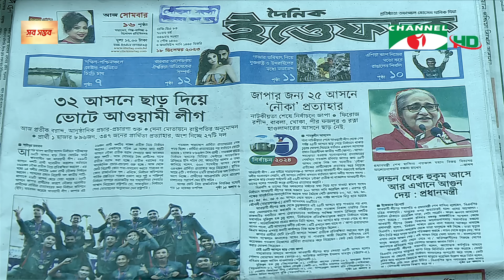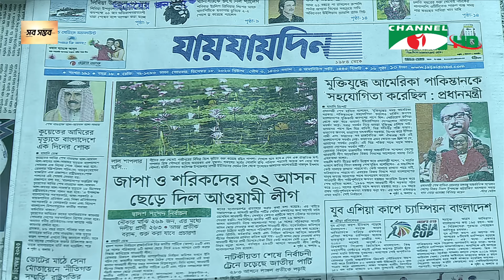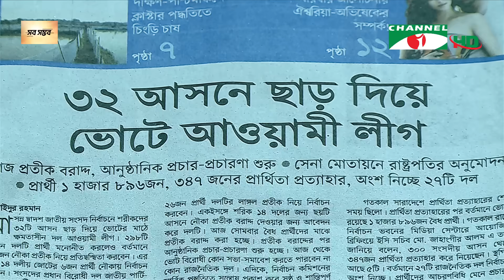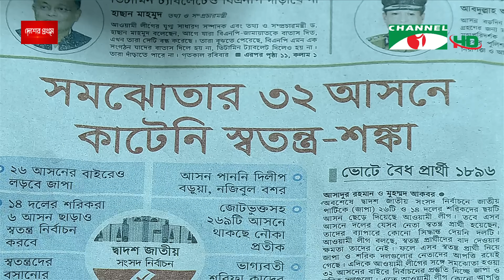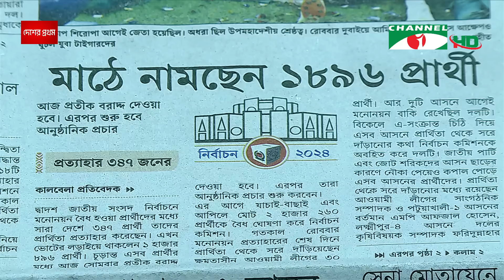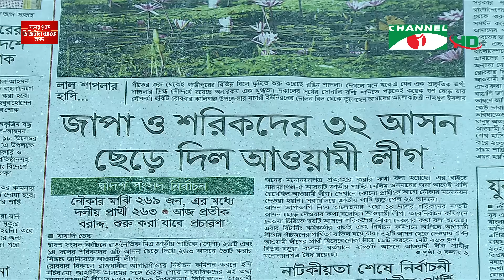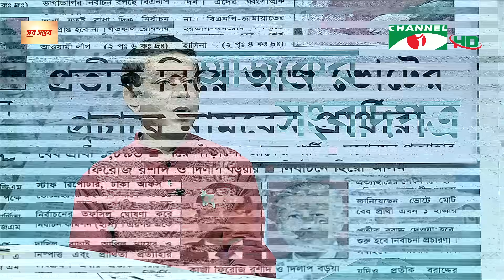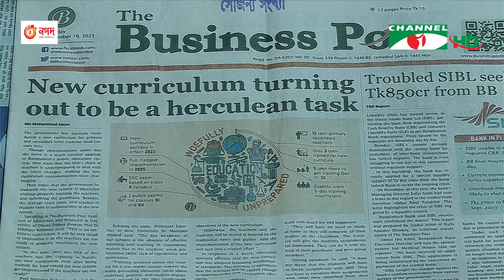চ্যানেল আই আজকের সংবাদপত্র || 18 December, 2023 || Channel i Ajker Sangbadpatra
worldwide.